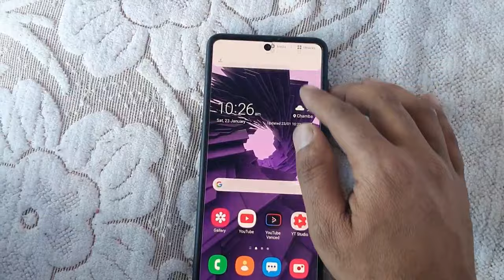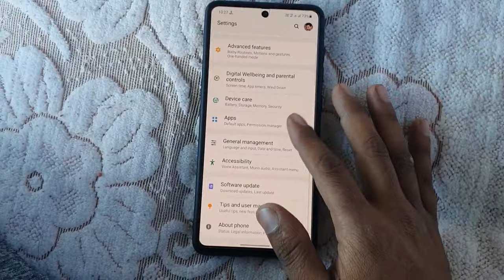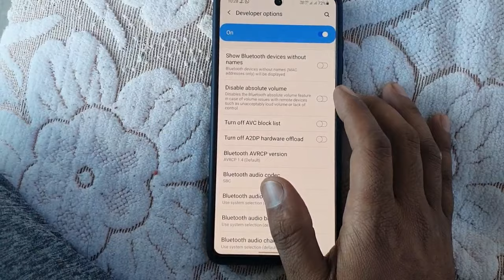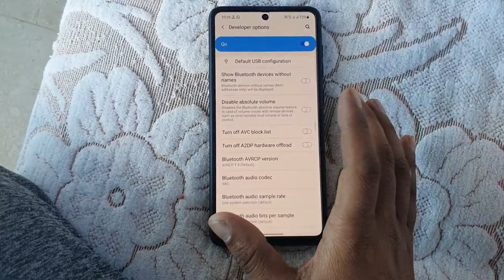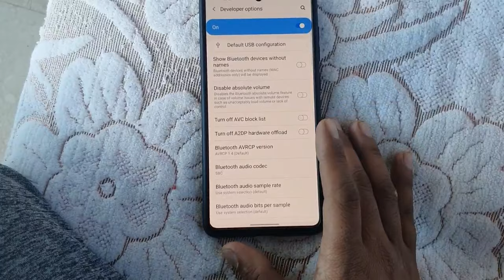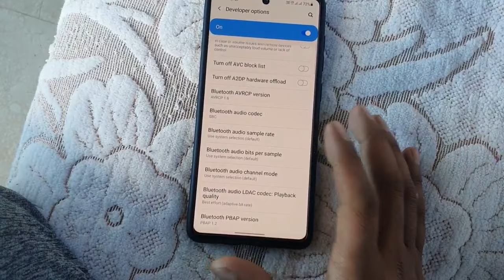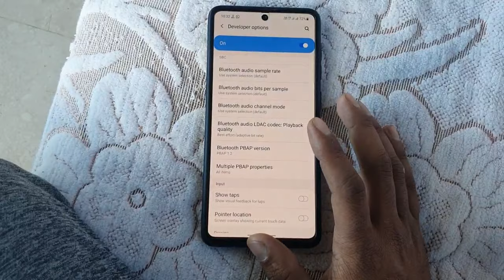Android Hidden Smart Settings || Bluetooth AVRCP version || Full Explain with detail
developer settings

developer option explore

developer option hidden settings

developer option full explain

android developer option hidden settings